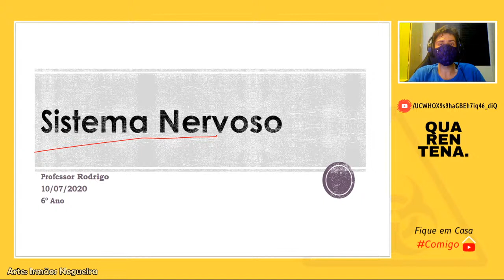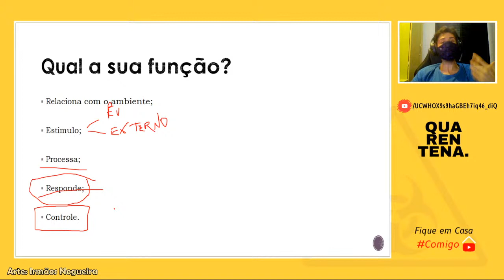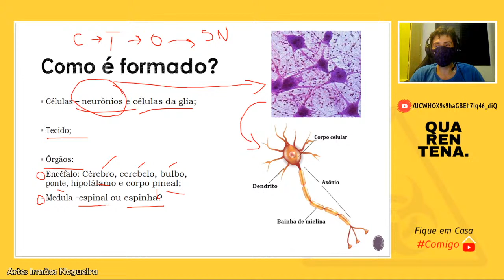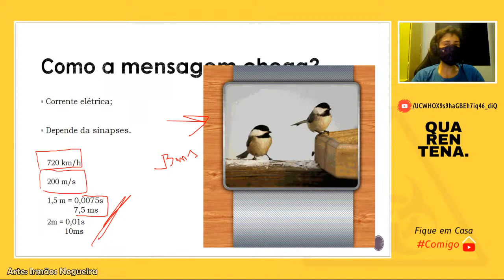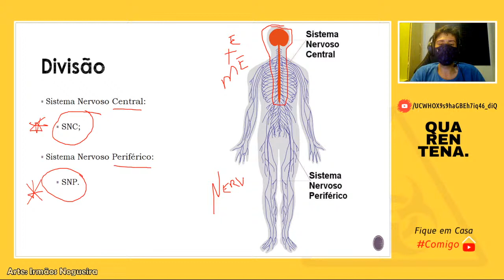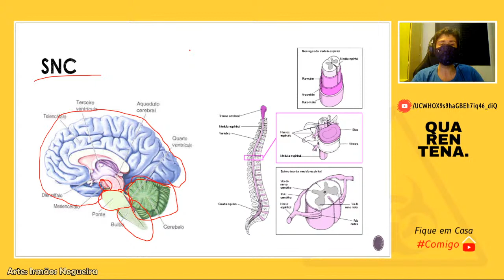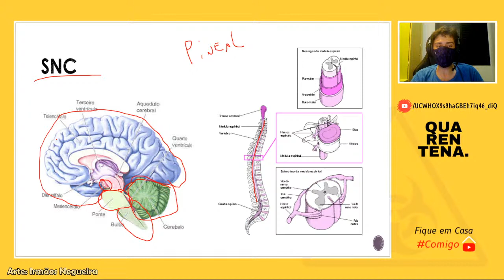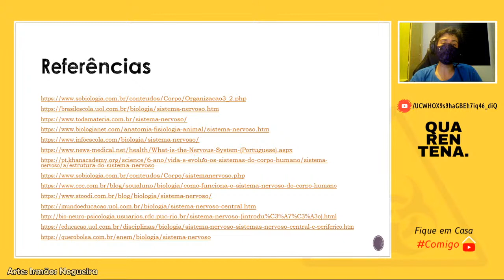Sistema Nervoso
Composição, importância e divisão, SNC e SNP.